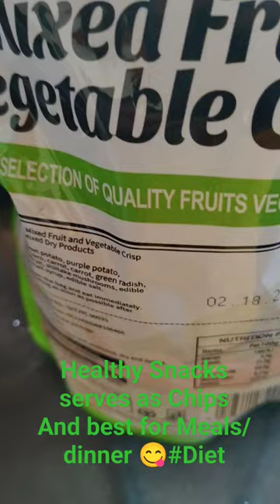mixed Fruit and Veggies for Diet Meals